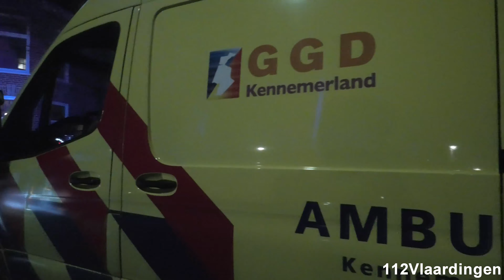Brandweer, Politie, Havenbedrijf en Ambulance met spoed naar verschillende meldingen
In deze video: Brandweer, Politie, Havenbedrijf en Ambulance met spoed in Noord-Holland en Zuid-Holland

Voertuigen in deze video:
- Ambulance 17-145
- Brandweer Maasvlakte Coloradoweg Tankautospuit 17-1431
- Brandweer Maasvlakte Coloradoweg Haakarmvoertuig 17-1481
- Ambulance 17-136
- Ambulance 12-148
- Brandweer Amsterdam Nico Tankautospuit 13-3131
- 2x Politie Amsterdam B-Klasse Noodhulp
- Politie Amsterdam Vito Officier van Dienst
- Begeleiding Belgische minister Politie Amsterdam 5x Politiemotor
- 2x Politie Amsterdam Touran Rijopleiding
- Ambulance 13-115
- Begeleiding Belgische minister Politie Amsterdam 4x Politiemotor
- Brandweer Adviseur Gevaarlijke Stoffen 17-9021
- Havenbedrijf Officier van Dienst 17-8793
- Ambulance 17-143
- Ambulance 17-166
- Ambulance 17-161
- Politie Vito Noodhulp Politie Rotterdam

Deze video mag op geen enkele manier gebruikt worden zonder toestemming van de eigenaar, op alle video's rust copyright.